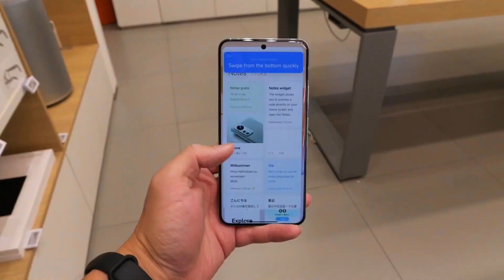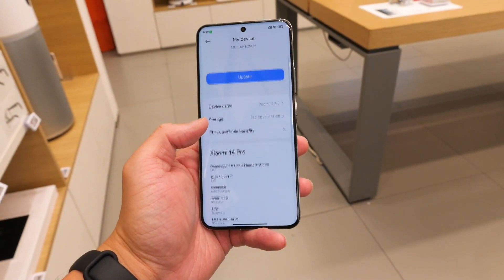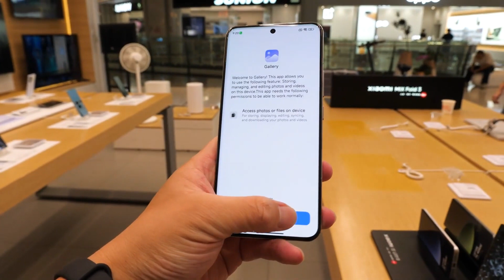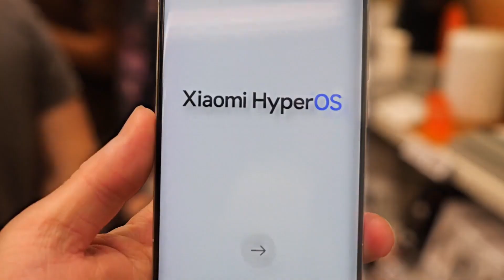Новинка! Xiaomi 14 / Xiaomi 14 Pro / Новая HyperOS! Флагманы нового поколения по старой цене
✅Tinkoff Black — дебетовая карта с большим кэшбэком. Если оформить по ссылке вы получите бесплатное обслуживание навсегда!!!🔥🔥🔥

Компания Xiaomi 14 подробно рассказала о новых флагманах на своей презентации. Показали два устройства: Xiaomi 14 и 14 Pro. Они похожи дизайном и начинкой, но всё-таки отличаются в некоторых моментах.
Подробнее в ролике!